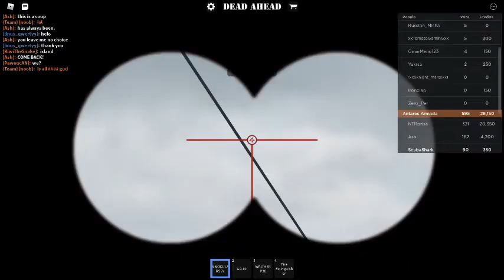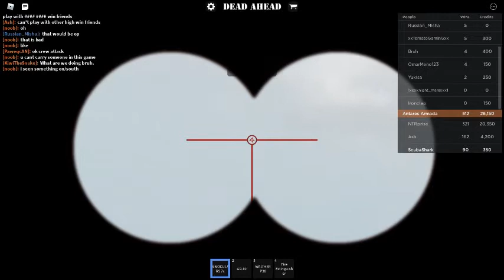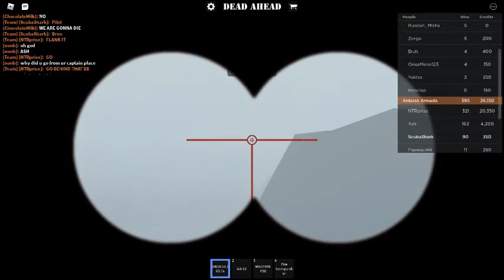[PART-3] Turret Aiming | Dead Ahead ROBLOX